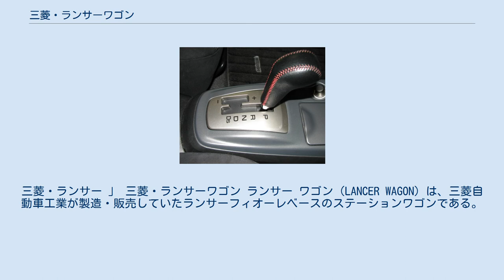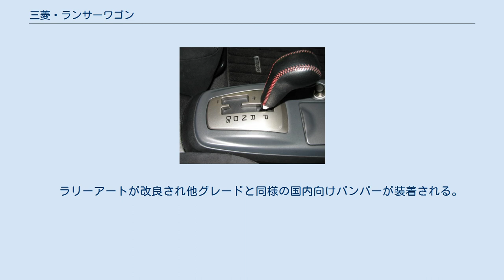三菱・ランサーワゴン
三菱・ランサー 」 三菱・ランサーワゴン ランサー ワゴン（LANCER WAGON）は、三菱自動車工業が製造・販売していたランサーフィオーレベースのステーションワゴンである。
 　ラリーアートが改良され他グレードと同様の国内向けバンパーが装着される。
 　Sにエアロパッケージを追加　ツーリング用フロント/サイドエアダム、14インチアルミホイールが装着される。